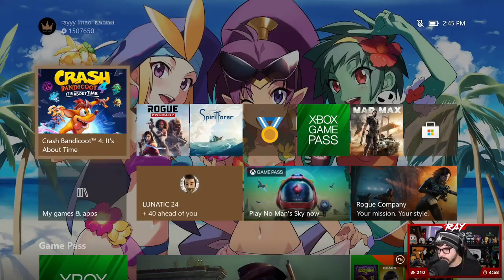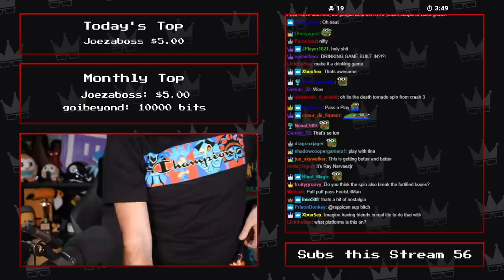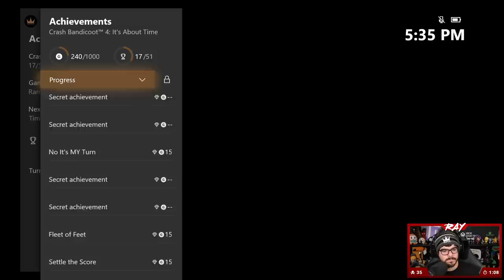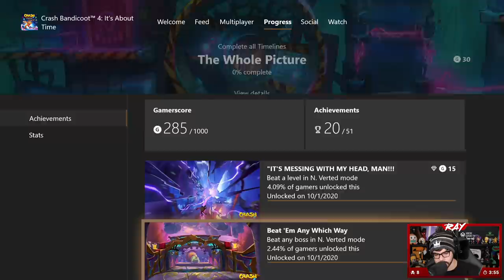Twitch Livestream | Crash Bandicoot 4: It's About Time Part 1 [Xbox One]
**This stream was recorded on October 1st, 2020**

Gameplay starts at: 4:25